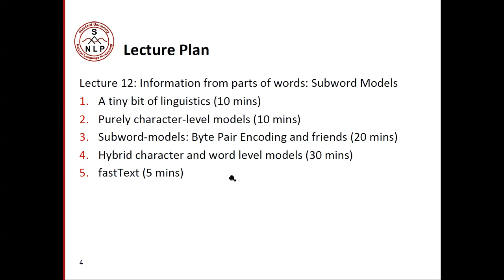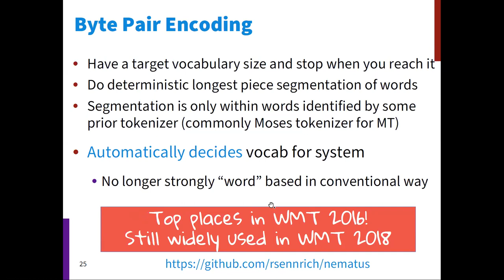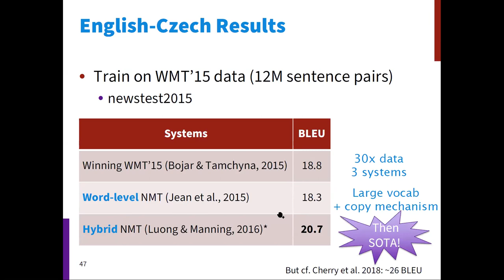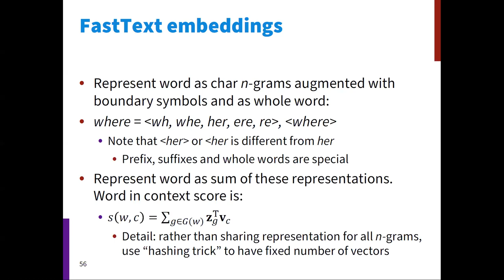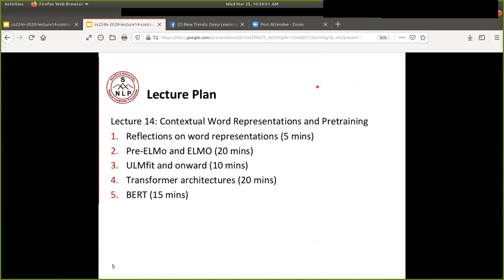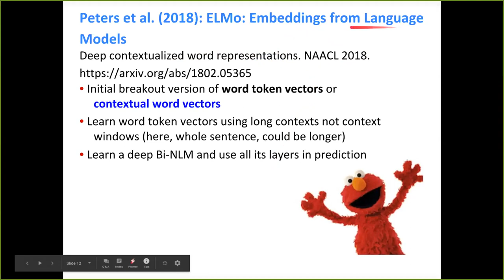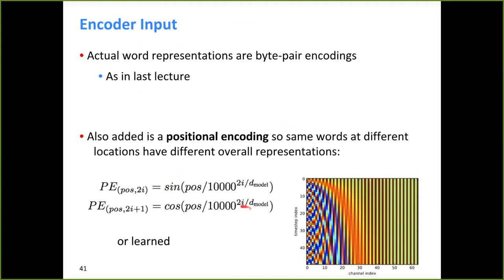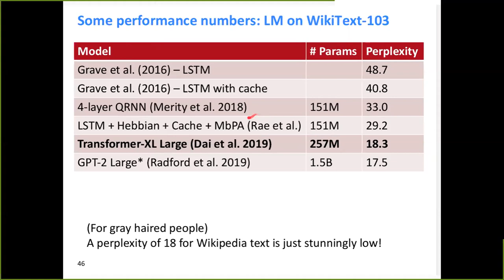AlexU New Trends [NLP] Week7 Subword and Contextual embedding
Character models
subword models
contextual embedding